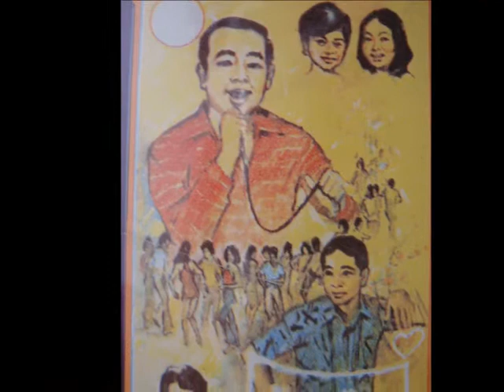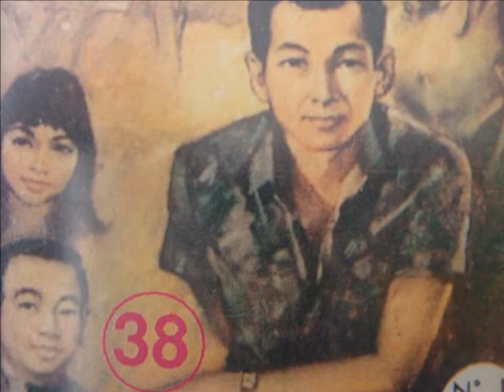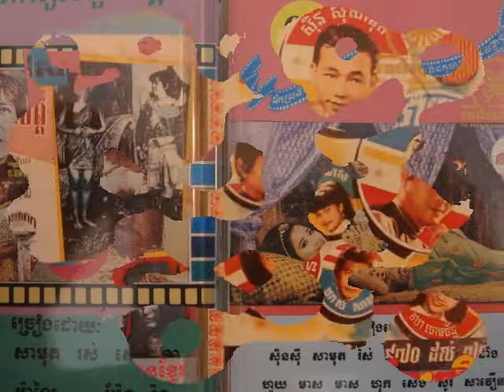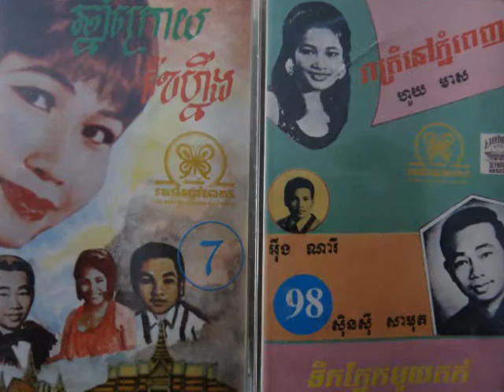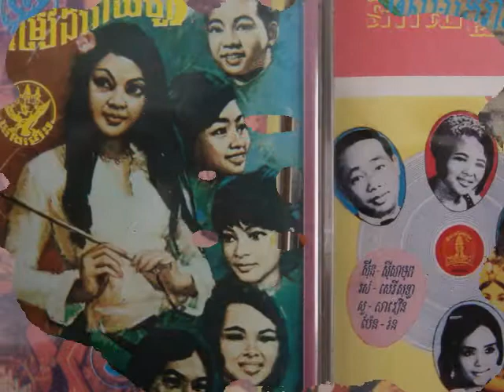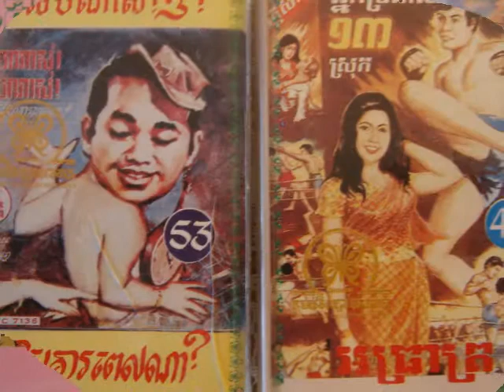Mao Sareth - Sombot Khrom Knaoy